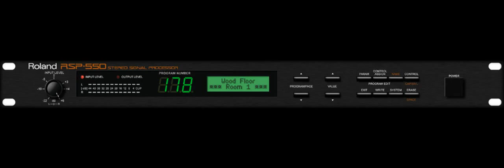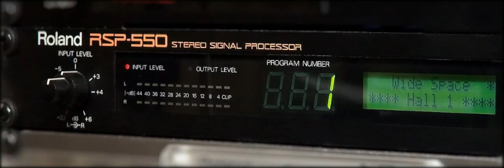Roland RSP-550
The Roland RSP-550 is equipped with a wide variety of high-quality effects which are suited to a great range of applications; whether it be for line signal processing or for enhancing musical instrument sounds. Moreover, by using MIDI to connect the unit with external devices, a great number of other performance possibilities can be enjoyed.

2-ln, 2-0ut Routing
The Roland RSP-550 provides true stereo performance, thanks to its 2-ln, 2-0ut system. Moreover, it allows you to obtain stereo processing even when using mono input, such as when using the SendlReturns on a mixer.

Provides a Wide Selection of Algorithms
The Roland RSP-550 contains a complete range of Algorithms, each providing immediately usable and practical combinations of the on-board effects. All 39 were carefully designed to accommodate a particular musical situation. Algorithms include Stereo Reverb, Multi-tap Delay, and Keyboard Multi.

These Algorithms also contribute towards greater convenience and ease whenever you wish to create your own Effects Programs, since a rich variety of sound possibilities can be obtained simply by changing the parameters of an Algorithm.

Store up to 160 Original Effects Programs
In addition to the 39 Preset Effects Programs, you can also store up to 160 Effects Programs of your own. These programs can be selected instantaneously, simply by pressing panel buttons or depressing an external pedal.

Real-Time Parameter Control
Simply by manipulating controls of by depressing a pedal, or an external MIDI device during performance, you can alter selected parameter values, or select a desired Effects Program whenever you wish.

Program Change Mapping
A convenient Program Change Mapping function allows you to match MIDI Program Change Numbers with the Program Numbers of the Roland RSP-550.